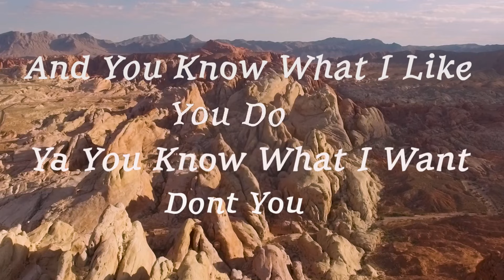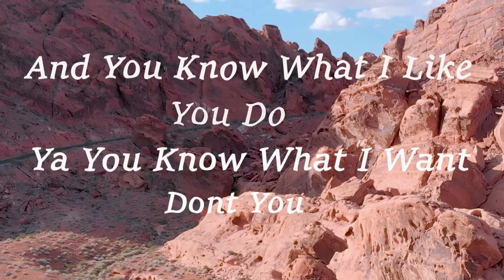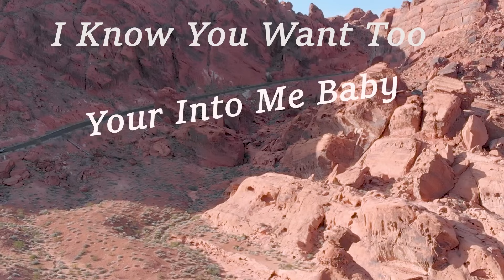Control - Ricki Ayela (official lyric video)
Hey Guys !

This is my new song control off my EP titles "overcomplicated" you can find it and stream it here